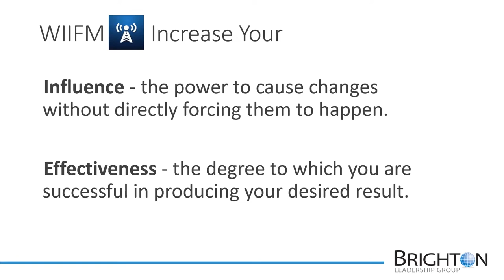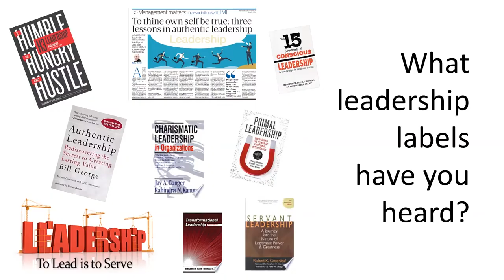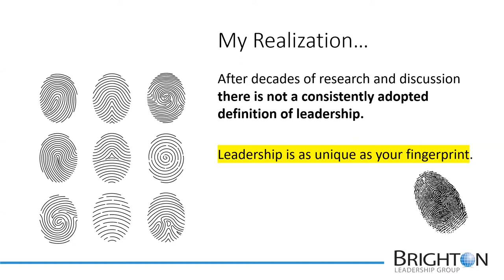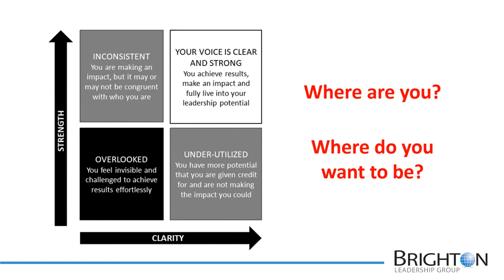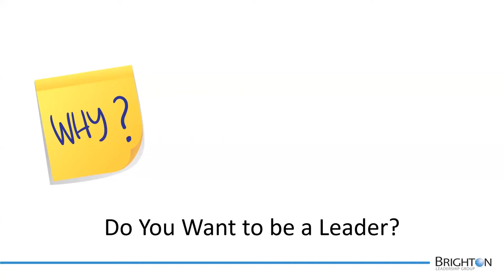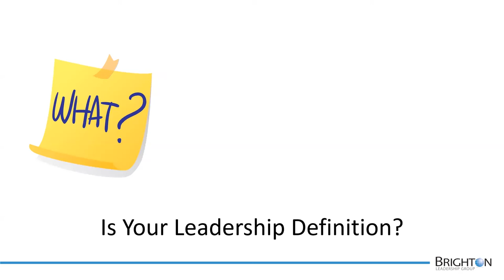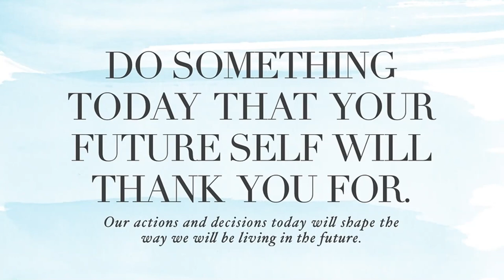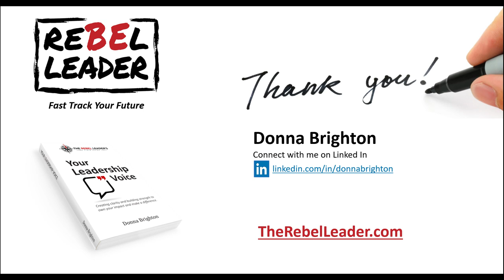The Rebel Leader's Field Guide to Your Leadership Voice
Donna introduces her most recent book The Rebel Leader's Field Guide to Your Leadership Voice. In this short video Donna will share the story behind the book and walk you through the value and benefits you will get from getting clear and strong in Your Leadership Voice.